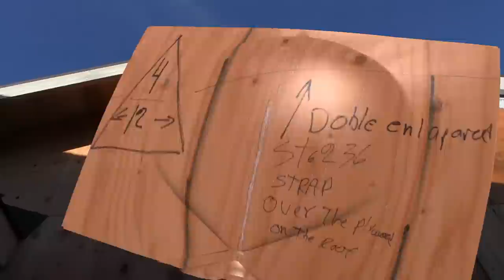США 2453: Траншею будем рыть для канализации